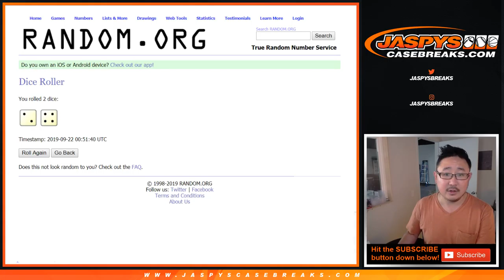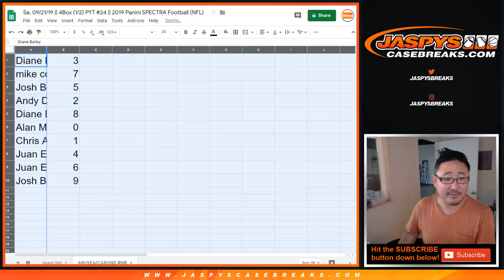ARI/SEA/CAR/IND RNB || Sa, 09/21/19 || 4Box (1/2) PYT #24 || 2019 Panini SPECTRA Football (NFL)